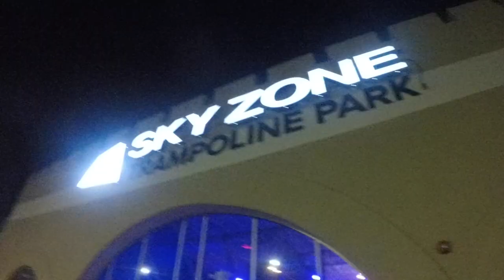Lost Socks and Trampolines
A Friday night at Sky Zone and article of clothing was lost in a foam pit. Good times!!